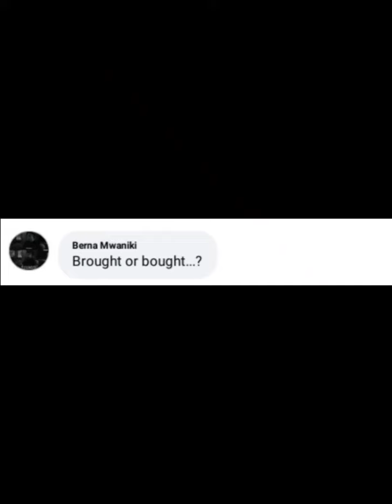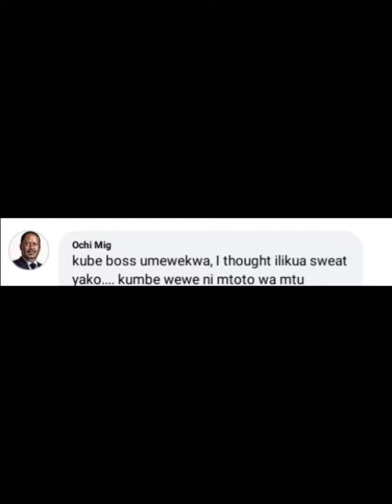DAVID MOYA SUGAR MUMMY SAGA#TRENDING#DIAMOND